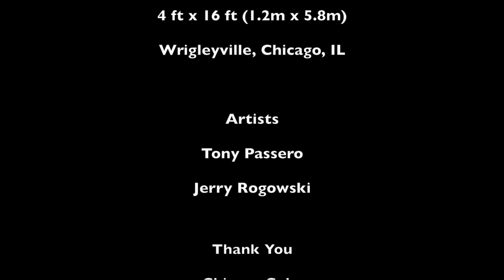Tony Passero Chicago Cubs Dugout Mural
Time Lapse of the Chicago Cubs Dugout Mural located in Wrigleyville at the corner of Addison and Sheffield in Chicago, IL.
Media: Acrylic on Concrete Block
Size: 4 ft X 16 ft (1.2 m x 5.8 m)
Like the artist on Facebook, Twitter and Instagram to follow along on future public art projects